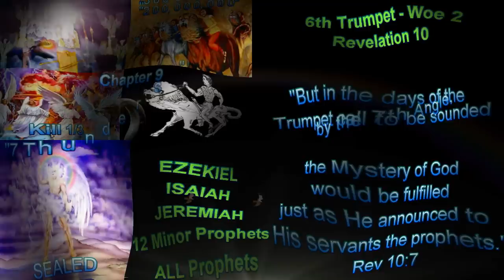UNLOCKING the Sealed 7 THUNDERS Scripturally & The Mystery of God - 6th Trumpet - Revelation Ch 10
Unlocking the “Sealed” “7 Thunders” & “The Mystery of God”
SUMMARY: The “Mystery of God” is only a “Mystery” if you are NOT reading the Biblical Prophets!
➥ The 7 THUNDERS are the only Prophesy SEALED in the Bible!
Revelation 10:4
“And when the seven thunders had sounded, I was about to write, but I heard a voice from heaven saying, "Seal up what the 7 thunders have said, and do not write it down."

➥ God provides the CLUE to UNLOCK the “Mystery of God” in the same chapter at Revelation 10:7!
Revelation 10:7
"but that in the days of the trumpet call to be sounded by the 7th angel,
the MYSTERY OF GOD would be FULFILLED,
JUST AS HE ANNOUNCED TO HIS SERVANTS THE PROPHETS."

➥ According to Revelation 10:7, The "MYSTERY OF GOD" will occur "JUST AS HE ANNOUNCED," to BIBLICAL "PROPHETS" of YHWH's Words!
Consider READING EZEKIEL, JEREMIAH, ISAIAH, the 12 MINOR PROPHETS & ALL the Biblical PROPHETS through the DIRECTION & LENS OF REVELATION 10:7!
READ the PROPHETS as they are EXPLAINING the DETAILS of the VAST 7th TRUMPET and the entire Book of Revelation!
The “Mystery of God” is only a “Mystery” if you are NOT reading the Biblical Prophets!

➥ YHWH provides the SAME DIRECTION at 2 peter 1:19-20:
“19 And we have the PROPHETIC WORD more FULLY CONFIRMED,
to which you will DO WELL to PAY ATTENTION as to a LAMP SHINING in a dark place, until the day dawns and the morning star rises in your hearts,
20 KNOWING THIS 1st OF ALL,(…1st OF ALL…)
that NO PROPHECY OF SCRIPTURE
COMES FROM SOMEONE’S OWN INTERPRETATION.”

WOW!!! “PAY ATTENTION” to the “PROPHETIC WORD” until the “morning star rises in your hearts.”
Might we all follow God’s instruction!
Not only do the PROPHETS unlock the Sealed 7 Thunders, they are likened to the “LAMP SHINING in a dark place,” as well as providing GOD’S INTERPRETATION for all the events in Revelation. WOW – WOW – WOW…….!

➥ Once a Believer is able to tap into the BIBLICAL PROPHETS, as God directs, this opens the door to providing the "FOOD IN DUE SEASON" Jesus spoke about at Matthew 24:45-47.
Jesus asked:
“Who then is a faithful & wise servant,
whom his master made ruler over his household,
to give them FOOD IN DUE SEASON?
BLESSED is that servant whom his master,
WHEN HE COMES, will him DOING SO.
Assuredly, I say to you that He will make him RULER OVER ALL HIS GOODS."

➥ The “FOOD IN DUE SEASON” for each Seal, Trumpet & Vial ALSO comes from the BIBLICAL PROPHETS!
When we go to HIS PROPHETS, God gives us all the ADDITIONAL DETAILS of Revelation.
In the BIBLICAL PROPHETS, HE TELLS us the Who, What, When, Where, Why
& provides what HE CONSIDERS the “FOOD IN DUE SEASON” for each Seal, Trumpet & Bowl. WOW!
OUR INSTRUCTIONS, ENCOURAGEMENT & DIRECTION or "Food in due season" has been contained in HIS WORDS all along……! 7

➥ We Must Allow “Interpretations to Belong to God.” Genesis 40:8.
We Must Allow the “Food in Due Season” to come From HIS WORDS, the PROPHETS.
We must “PAY ATTENTION” to the “PROPHETS” “until the morning star rises in your hearts.”
Otherwise you are subject to Man & his interpretation & his food.
We encourage ALL to LISTEN TO GOD by means of HIS WORDS & His Words ONLY & avoid man's thinking & interpretation like the PLAGUE!

➥ May you be found giving “Food in Due Season” during each season of the 7 Seals, 7 Trumpets & 7 Bowls!”
Jesus says, “
“BLESSED is that servant whom his master, when he comes, will find SO DOING.
Assuredly, I say to you that He will make him RULER OVER ALL HIS GOODS.” Matt 24:47
Join us at:
◄Book of Revelation VIRTUAL Map!►
Come See & Explore the BIG PICTURE of Revelation VIRTUALLY!
➥ You have permission to reuse, copy, modify, download, publish, anything and everything produced on all social media platforms